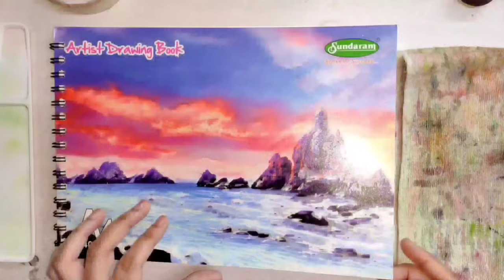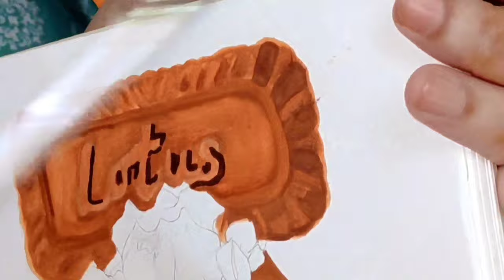Paint with me - Painting Sweet Desserts Art🥧 Using Himi Jelly Gouache/ Food Art illustration 🍮🧇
Hi everyone🤗

Welcome to another video of painting sweet desserts art illustration using himi jelly gouache. I'm Unboxing Himi Gouache 200 ml bottle titanium white from Thoovi Arts. Today I'm painting Heart 💗🍧 Shape Raspberry Mousse Cake with brownie base🤤😍and Lotus Biscoff Cheese Cake 🥧 and the last my favourite Oreo Swiss Roll Cake 🍫😋 I hope you enjoy the painting process🥰Please Comment how you enjoy the painting process and share the video.

Timestamps 😍

Preview : 0:00

Unboxing Himi Gouache : 0:12

Material : 1:34

Heart Shape Raspberry Mousse Cake : 2:54

Lotus Biscoff Cheese Cake 🥧 : 7:20

Oreo Swiss Roll Cake 🍫😋 : 14:17

Finishing and Final Result 😍😋 : 18:51

Art Material🎨:

Gouache: Himi Jelly Gouache

Brushes: Stationarie and Camlin

Sketchbook from Sundaram 140gsm

2 Water Cups and Towel

Himi Gouache Bottle - 200ml Titanium White

Music 🎵

By cute background music no copyright _ funny background music

Edit :

Inshot and You Cut Video Editor

Desserts art reference images from Pinterest 🥧

Painting sweet desserts art Using Himi Jelly Gouache
Painting Cafe Desserts art Using Himi Jelly Gouache
Dessert Art Illustration
Food art illustration
Paint with me
Gouache painting
Cafe desserts art illustration
Dessert gouache painting
Sweet desserts illustration using himi jelly gouache
Food art painting
Cozy painting session real time watercolor process
Watercolor tutorial
art vlog easy watercolor food art painting cafe desserts
Art vlog cozy night draw and paint food illustration using himi jelly gouache
Draw with me sweet dessert illustration using alcohol based markers and colored pencils
Painting food illustration using himi jelly gouache
Dessert art painting
Watercolor food illustration
Dessert illustration
Speed painting
Art vlog
draw with me - studio ghibli illustrations using alcohol based markers and colored pencils
draw with me - fast food illustrations using alcohol based markers and colored pencils
draw with me - food art illustration using alcohol based markers and colored pencils
Paint with me - Strawberry Desserts Art Using Himi Jelly Gouache/ Food Art Illustration
Watercolor food illustration strawberry cake
Paint with me - watercolor food and drink painting, speed paint, art vlog , food illustration
cozy art vlog with ohuhu watercolors and art markers
Paint with me - dessert in watercolor painting/ cake and crossiant
chill art vlog watercolor painting food art ft.Paul Rubens Gucai Watercolors
Paint with me - Sweet Dessert Illustration Icecream using himi jelly gouache
Himi Jelly Gouache Painting
Oreo Swiss Roll Cake painting